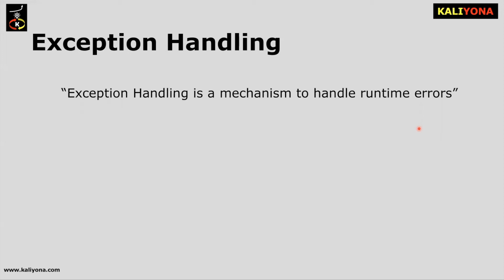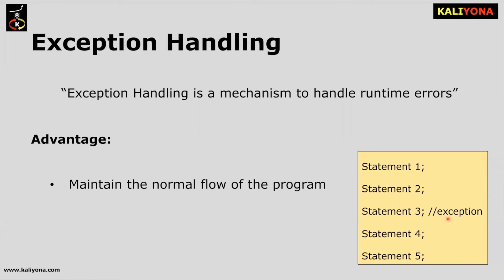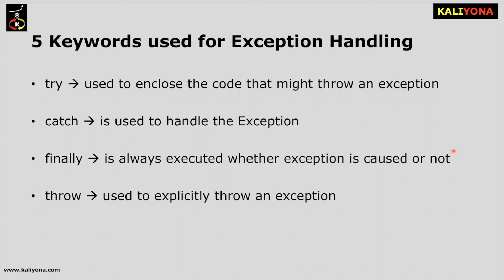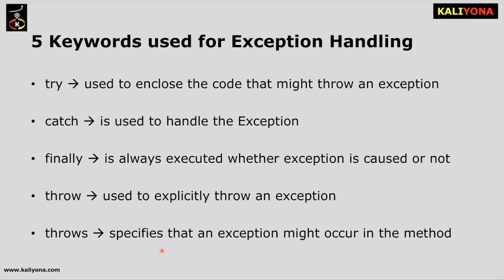Explain Exception Handling in Java | Fresher | Java Interview Questions | Kaliyona | In Kannada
Java Interview Questions Series is a series of collated videos which covers the top 25 interview questions that are frequently asked in any Java interviews. These questions are usually asked for beginners / freshers who have 0 to 2 years of experience. We have also covered some of the important concepts of java as part of this series so as to the candidate is aware of these java concepts in detail to ace the interview.

Level: Beginner / Fresher

You can also enrol to our Core Java Tutorial course

Top 25 Java interview questions:

1. Why is Java popular ?
2. Differences between C++ and Java
3. What makes Java platform independent?
4. Explain the concepts of JRE, JDK, and JVM
5. What is Just in-time compiler ?
6. Which class is a superclass of all classes?
7. Explain the syntax of the main method in java
8. Explain Typecasting and its types.
9. Can the main method be overloaded?
10. What is an instanceof keyword?
11. How will you generate random numbers in Java?
12. How would you mark an entity package private in Java?
13. What is the use of varags ?
14. Does the constructors return any value?
15. What are the restrictions that are applied to the Java static methods?
16. Can a non-static method be called from inside a static method?
17. Differentiate between break and continue
18. Why is multiple inheritance not supported in java?
19. Difference between Abstraction and encapsulation
20. Explain the difference between an interface and an abstract class? When should you use one or the other?
21. What is Exception Handling? And how important is it to handle exceptions in your program ?
22. If a code block throws more than one exception, how can it be handled?
23. What are the main differences between array and collection?
24. What is the advantage of the generic collection?
25. What is the difference between Array and ArrayList?